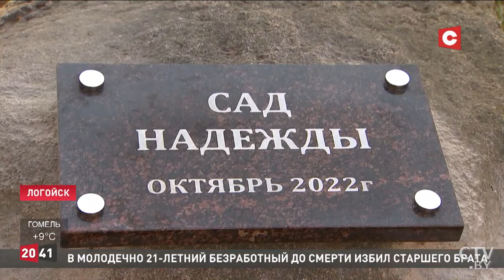В ЛОГОЙСКОЙ ПЕРВОЙ ШКОЛЕ ЗАЛОЖИЛИ «САД НАДЕЖДЫ»